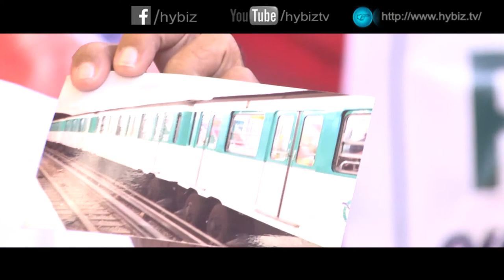Metro Rail Travellers Association- Linga Reddy